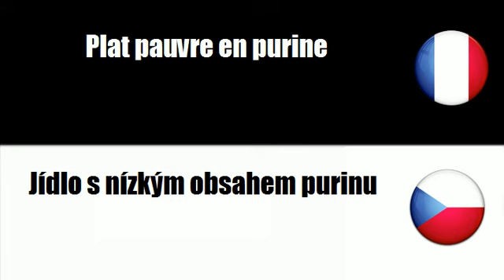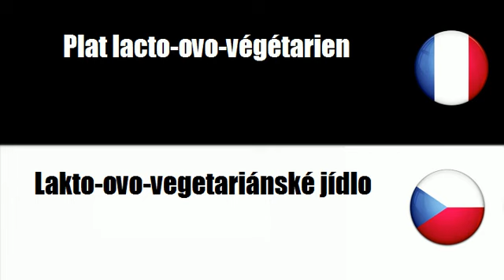TRADUCTION = TCHEQUE = FRANCAIS = Diabetické jídlo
frenchwithvincent TRADUCTION = TCHEQUE = FRANCAIS = Diabetické jídlo